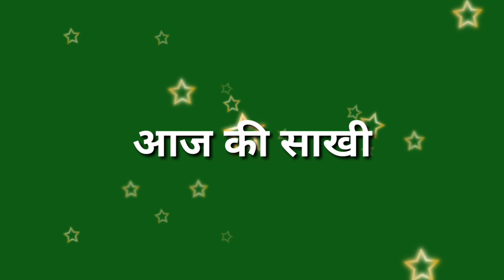आज की साखी सुनकर जानिए कि कैसे एक ग़रीब भक्त के आगे राजा भी झुक गया |nirankari sakhi |Anmol Saakhiyan